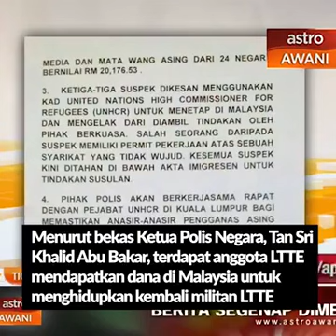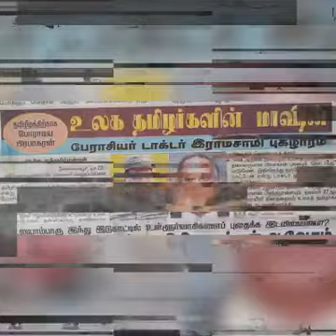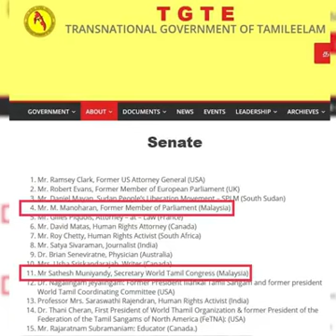LTTE DI MALAYSIA MASIH WUJUD